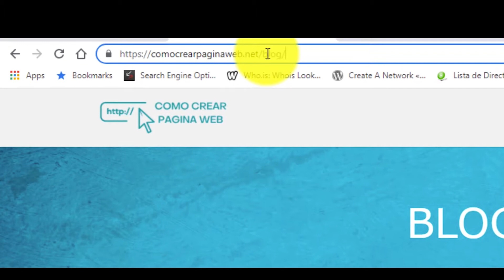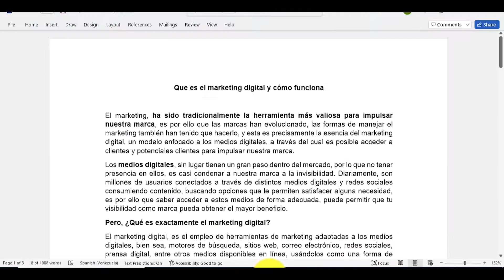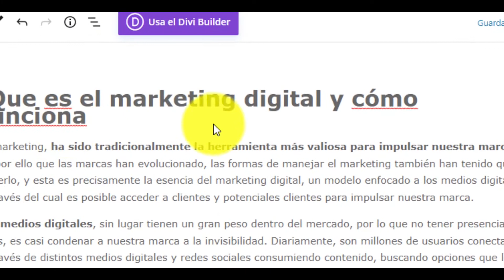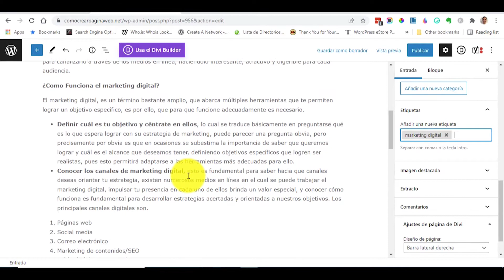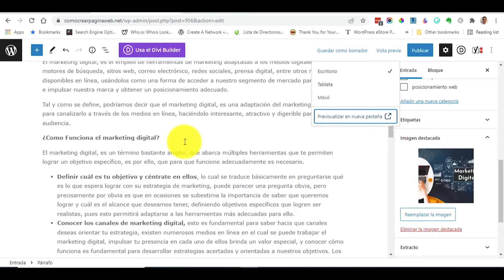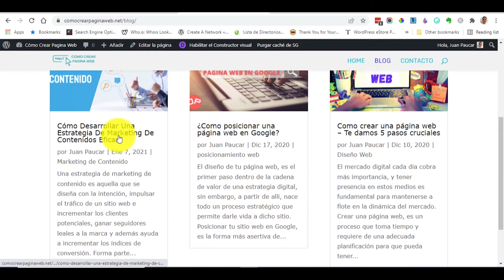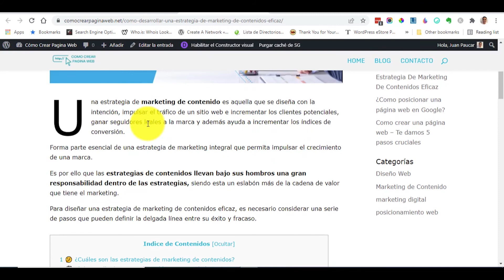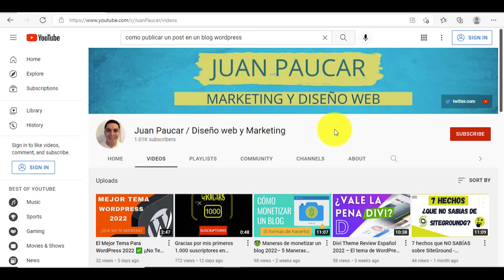Como publicar una entrada en tu blog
Aquí te comparto como publicar un artículo en un blog de WordPress.

🤑 Esta es la mejor pagina para comprar nombre de dominios economicos.